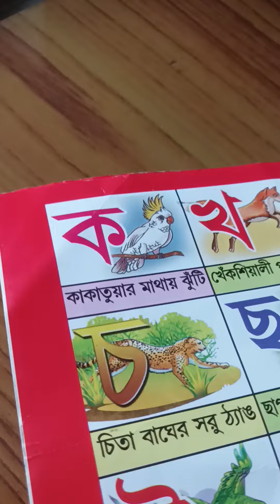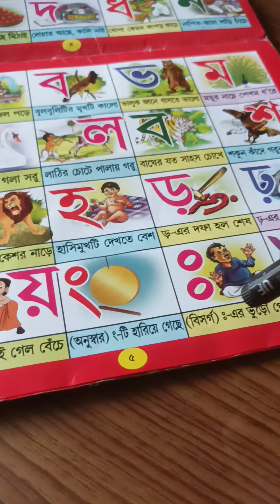ক খ গ ঘ ঙ শেখা